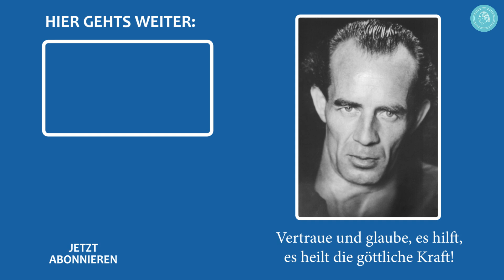Bruno Gröning – Zurück zur Natur, zurück zu Gott!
Der Natur spielt in der Lehre Bruno Grönings eine zentrale Rolle. Ihr soll der Mensch sich wieder zuwenden, in ihr wieder das Göttliche erkennen, das Gott geschaffen hat und zu dem auch der Mensch gehört. Er sagte: „Zurück zur Natur! Zurück zu unserem Herrgott!“

In diesem Ausschnitt aus dem Dokumentarfilm DAS PHÄNOMEN BRUNO GRÖNING sehen wir zunächst, wie der kleine Bruno als Kind die Natur für sich entdeckt, dann berichtet eine Zeitzeugin von der Heilung ihres Hundes und schließlich veranschaulichen Zitate Bruno Grönings Wertschätzung für die Natur.